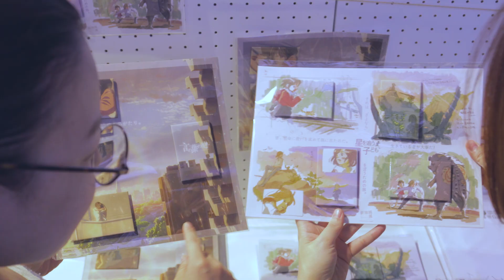『新海誠展 從《星之聲》到《你的名字。》』30秒展場介紹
【新海誠展   從《星之聲》到《你的名字。》】

展覽名稱：新海誠展 從《星之聲》到《你的名字。》
展覽日期：2017/12/22（五）～ 2018/3/18（日）
                    ※2/15除夕休館一天
展覽時間：每日10:00～18:00，現場閉館前30分鐘停止售票及入場
展覽地點：華山1914文創產業園區  中4B館
展覽地址：台北市中正區八德路一段1號

主辦單位：雅慕斯娛樂
協辦單位：品浩設計工程有限公司、固態視覺影像有限公司、榆閤科技有限公司
設備協力：Panasonic
媒體協力：台灣角川
宣傳協力：結果娛樂

售票資訊：
▲預售票 （2017年11月3日販售至2017年12月21日）
　－台灣限定紀念郵票套票組 NT$700(一套二張，內含通路票兩張，附贈紀念郵票一套)
    ※請於開展後持2張通路票至展覽現場兌換限量郵票。
      需同時攜帶2張通路票才能兌換，缺一不可，敬請注意。
　－預售票 NT$250(全通路販售)

▲展期票 （2017年12月22日販售至2018年3月18日）
　－全票 NT$300(全通路及現場販售)
　－優待票 NT$150(身心障礙陪同者及65歲以上長者購買前請出示證件，僅限現場販售)

▲免票
　－7歲以下孩童及身心障礙者，現場出示證件免票入場
    ※身心障礙者需出示身心障礙證件，7歲以下孩童需出示健保卡

展覽簡介：
    席捲台灣動畫票房的《你的名字。》動畫導演新海誠，將在台展出出道15週年的軌跡。「新海誠展 從《星之聲》到《你的名字。》」海外首站特展，從新海誠一手包辦導演、劇本、演出、作畫、美術、剪輯等的商業出道作《星之聲》，到近期締造世界票房紀錄的《你的名字。》等6部作品，皆在展覽中被完整呈現。除了珍貴的製作手稿及分鏡，還有台灣展覽限定、能夠充分體驗電影世界觀的立體展區，保證令新海迷們大呼身歷其境。
    在數位時代的演變過程中，新海誠的作品表現了「距離」、「時間」等概念，並以「壯麗世界中擦身而過的男女的故事」為主題，吸引了各國、年齡層廣闊的眾多觀眾。「新海誠展 從《星之聲》到《你的名字。》」將展出約上百件展示品，帶領觀眾充分感受動畫製作的幕後故事，一探新海誠的創作世界。

展覽看點：
★新海誠迷看過來 動畫特展首度登台
在台灣創下2億票房的日本動畫電影「你的名字。」觸動觀眾心弦，導演新海誠特展首度移師海外，12月將在台灣初次登場。

★出道15週年 6部動畫作品幕後一次看個夠
網羅了新海誠執導的6部動畫長片，從《星之聲》、《雲之彼端，約定的地方》、《秒速5公分》、《追逐繁星的孩子》、《言葉之庭》到《你的名字。》的幕後製作資料，在台灣就能一窺熱門角色與夢幻場景的誕生故事。

★享受一場新海誠動畫世界的深度之旅
手繪分鏡、原始設定、原畫、美術、影像，以及點綴動畫的「文句」、「音樂」，還有來自新海誠導演的親筆訊息，都將首度公開。

★身歷其境 回味感動
從動畫一躍為真實場景，親身走進新海誠的美學世界，置身於櫻花片片飄落的環景、抑或在雨中的涼亭等待，化身劇中人物感受其喜怒哀樂，重溫觀影當下的感動與哀戚。

★特展限定周邊商品
台灣展覽限定周邊商品由新海誠團隊親自監修，絢麗畫風搖身變為限定商品，把新海誠的天空和風景都帶回家。